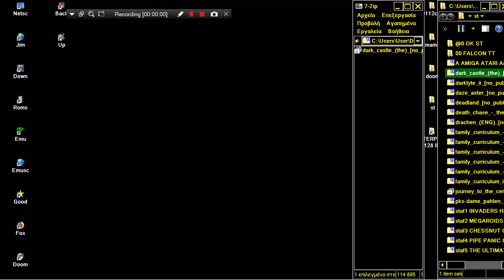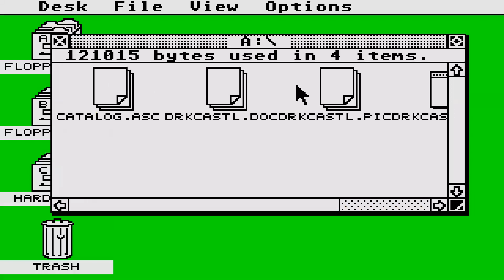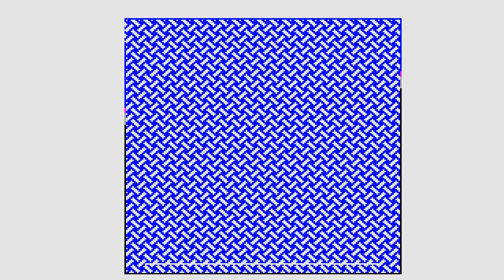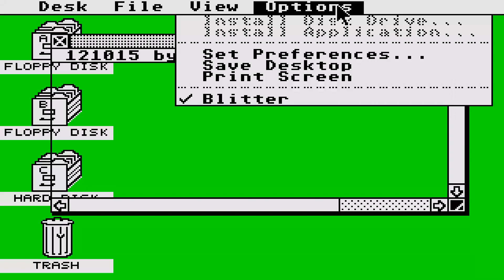STE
1) "GAME DEVELOPER" (GAME INTRO)
2) "GAME PUBLISHER" (GAME INTRO)
3) "MENU" DEVELOPER" (FOR ATARI ST GAMES - WHEN THE MENU STARTS)
4) TEAM WHO "CRACKS" GAME (INSIDE DECOMPACTER FROM ATARI ST OR IN THE AMIGA CRACKTRO)
5) VERSION OF UTILITY "CRACK TEAM" USES (AFTER GAME SELECTION IN MENU IN ATARI ST)
6) PROGRAMMER(S) WHO PROGRAMMED GAME (GAME START SCREEN, AND SOMETIMES EVEN IN "HIGH SCORE TABLE".

1) THE GAME EXISTS IN ONLY ONE VIDEO UPLOAD BUT THE UPLOADER "TALKS CONTINOUSLY",THEN THIS IS USELESS FOR ME AND I UPLOAD THE SAME GAME WITHOUT SPEECH
2) IF ANOTHER GAME UPLOAD (ONE ONLY VIDEO) IS FROM EXTERNAL "BAD" CAMERA WITH BAD SOUND,THEN I UPLOAD IT,AGAIN BECAUSE THE OTHER VIDEO IS USELESS...ETC ETC.WELL,FOR ME THESE GAMES ARE NOT "EXISTS" ON YOUTUBE
3) ALSO IF THE GAME HAS "FAKE" MUSIC SUCH AS FOR HYPOTHETICAL EXAMPLE OF "PACMAN" WHICH IN THE VIDEO YOU HERE INSTEAD GAME AND SAPLES "SAMANTHA FOX",THEN THE GAME IS USELESS,AGAIN,FOR ME.

INTERESTING